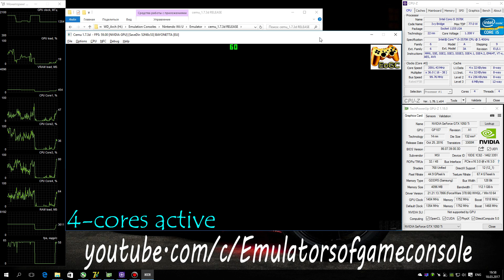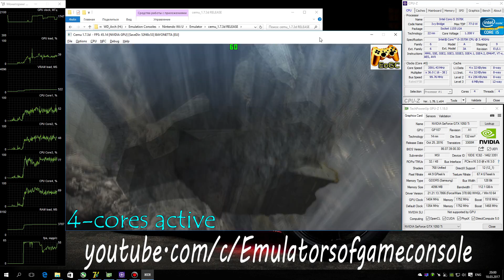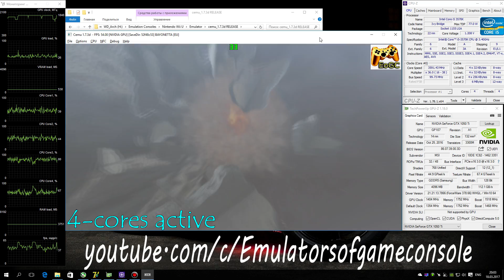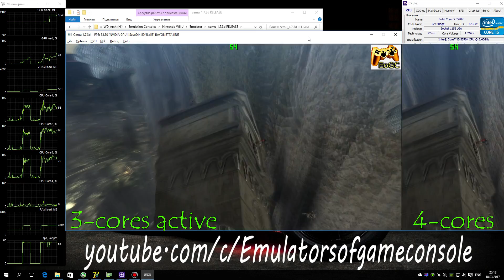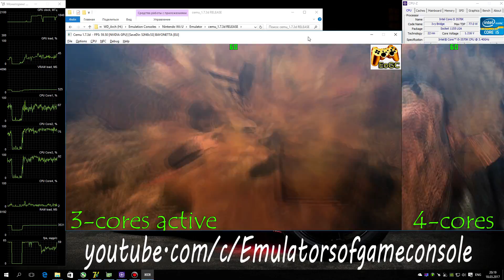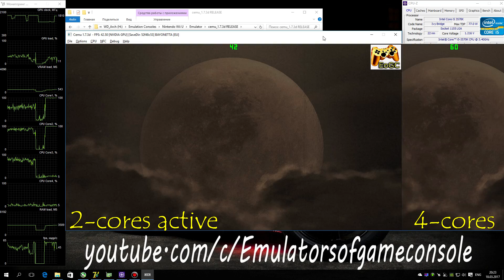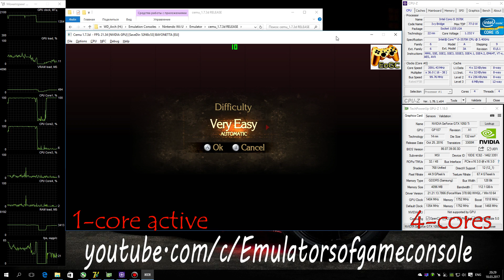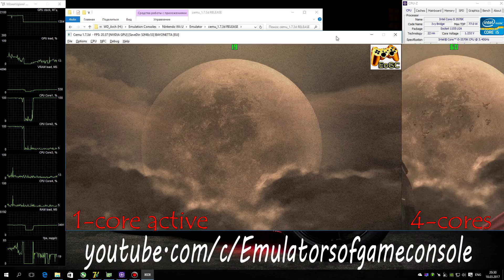CEMU 1.7.3d Wii U Emulator - Bayonetta. How many CPU cores do you need? Performance Test #8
Current version CEMU - 1.7.3d (!)
My Spec:
Bayonetta (WiiU)
Status: Playable / Ingame
Realtime Footage
(Install path: 'CEMU\graphicPacks\***' and after activate to 'Main menu-Option-GraphicsPack')
Тест на мульти-трейдинг :D
Данное видео является логическим продолжением серии тестов i3 VS i5. И здесь мы увидим, почему между ними нет особой разницы.
При анализе данных мониторинга на 4х (или более) ядерных процессорах, может сложиться обманчивое впечатление, что CEMU использует мульти-трейдинг, на самом деле там всего 2(!) потока, которые диспетчер Виндоус постоянно кидает с одного ядра CPU на другое (при этом поток не распараллеливается, он все еще остается 1 потоком и команды выполняются в строгой очередности).
Таким образом, для данного эмулятора главной характеристикой является скорость процессора на ядро, а не их количество ;)